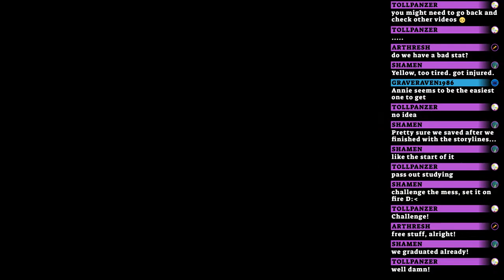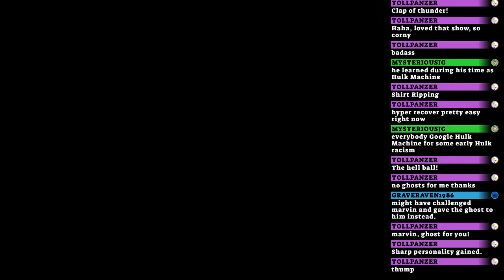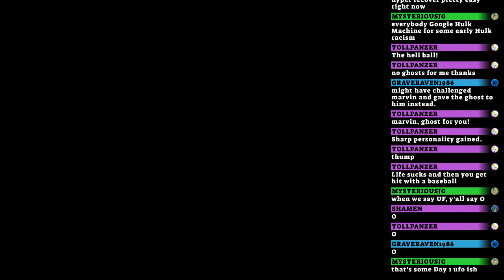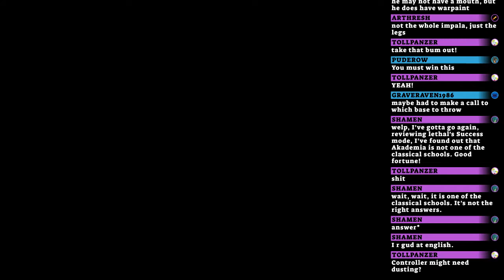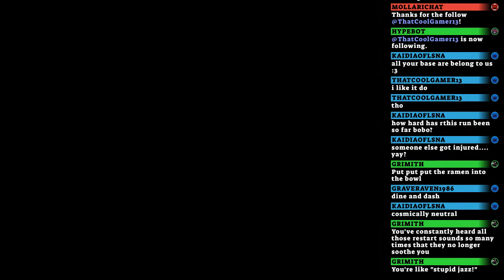Let's Play MLB Power Pros: Lawrencein's Success Mode Part 001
This'll be our first character forced to be a different position than they asked. But honestly, pitching's gonna get you a lot more face time, right?